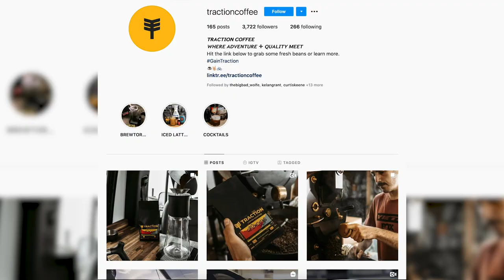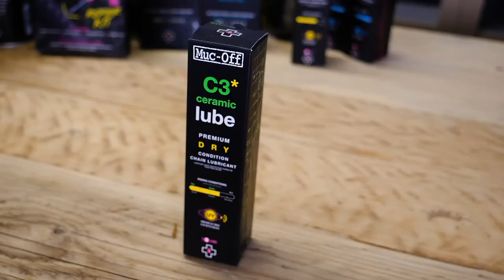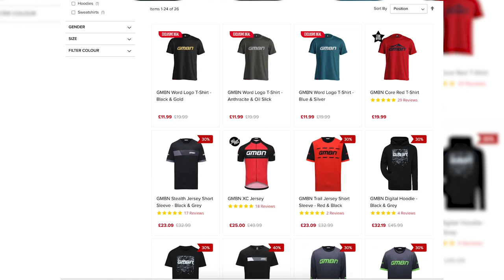What Is The Best Colour For A Mountain Bike? | Dirt Shed Show Ep. 299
Martyn and Rich are answering one of mountain biking's most important questions on the Dirt Shed Show this week - what is the best colour for a bike? 🤔 What are your thoughts?

00:00 - Intro
01:27 - News
05:32 - What Colour?
18:30 - Body Bin
21:04 - Hacks & Bodges
24:48
28:00 - On The Channel
29:56 - Bike Vault
36:40 - Fail Or Send?

Ringing in My Head (Instrumental Version) - Coma Svensson
As We Dance - Andre Aguado
The Strolling Cat - Sum Wave
Weff - Shoulder B
Baloom - Giants' Nest
Stay Dazed - Baron Grand
Tumbleweed - Tigerblood Jewel
In My Thoughts - _91nova
On N On - Felix Johansson Carne
Bright Red Lights (Instrumental Version) - Coma Svensson